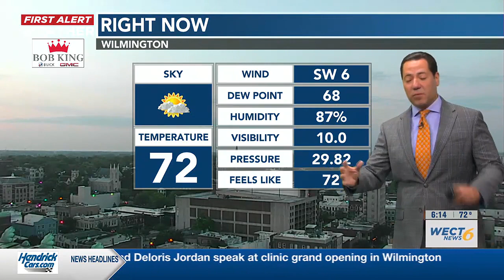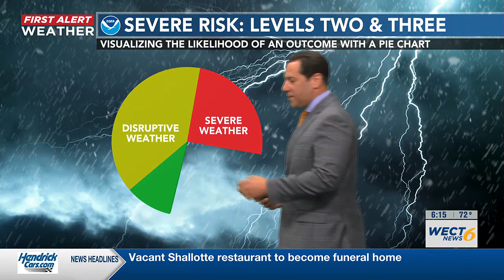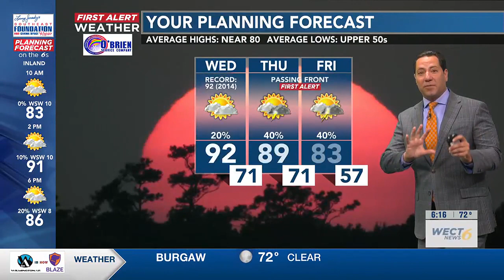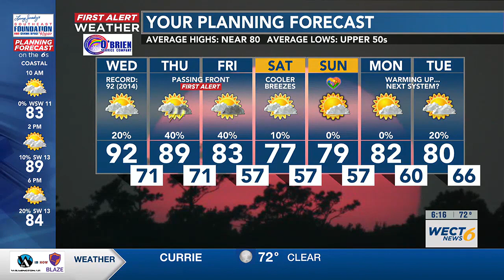Your First Alert Forecast from Wed. morning, May 8, 2024